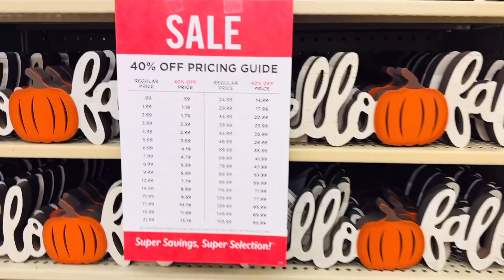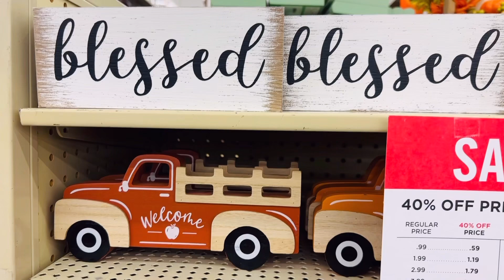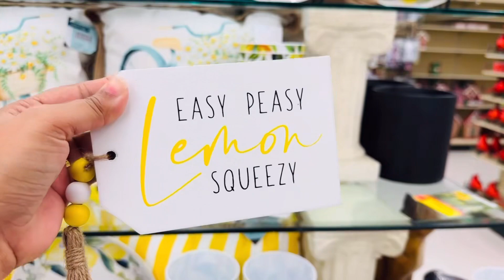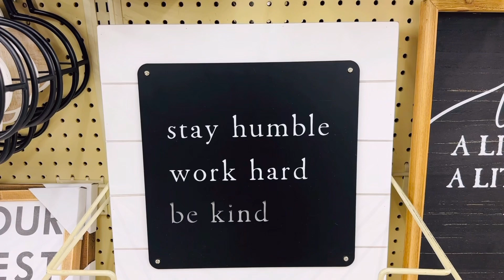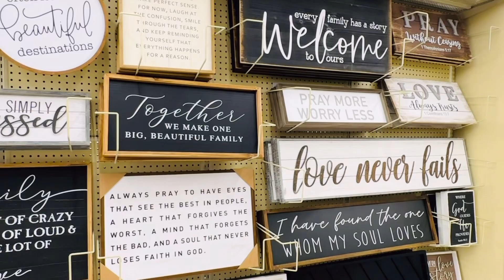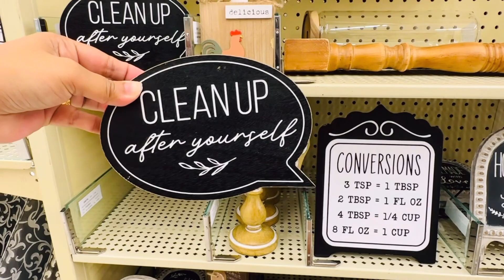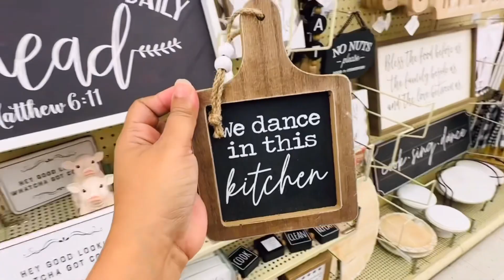Hobby Lobby Home decor Shop with Me || Fall 2023 and more Cute Finds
Hi, I love watching shopping videos and who doesn't like a good deal at Hobby lobby .This is going to be your ultimate  shopping therapy . sit back . relax . and enjoy.
I'll be walking in a Hobby lobby store , come shop with me
Hobby lobby home decor shop with me

👉🏼👉🏼If you are new -- Hi, this is shepa, I live in the USA, have a wonderful family and a full time job. Making beauty, makeup , lifestyle video is my passion. I hope you enjoy watching my video as much as I enjoy making them.